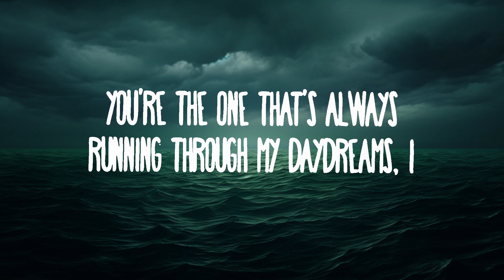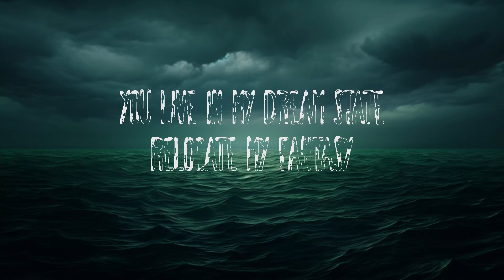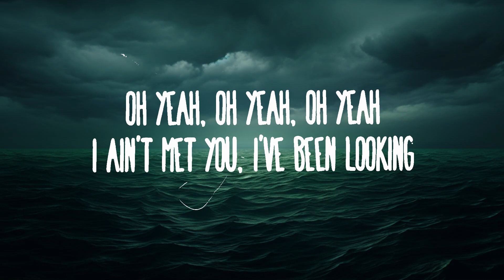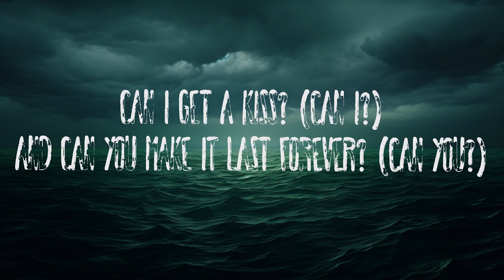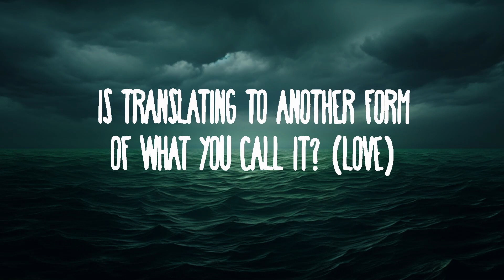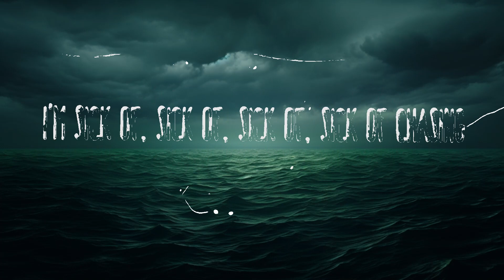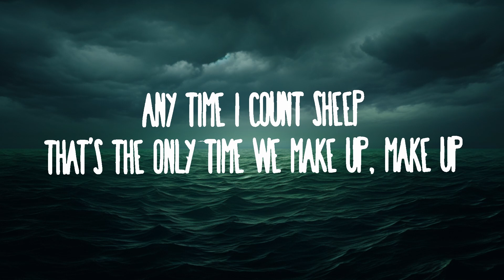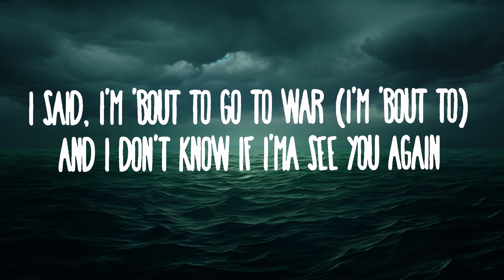Tyler, The Creator - See You Again ft. Kali Uchis | Music is Lyrics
20/20, 20/20 vision
So...

Ugh!

20/20, 20/20 vision
So...

I said Im bout to go to war